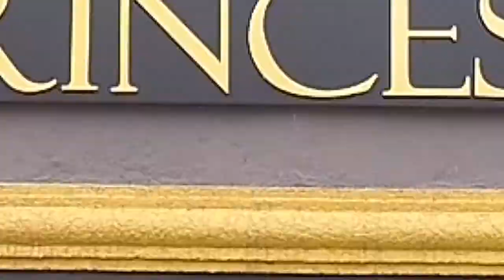EXCLUSIVA AUTOMÓVEIS PROGRAMA + BEM 10 31/05/20